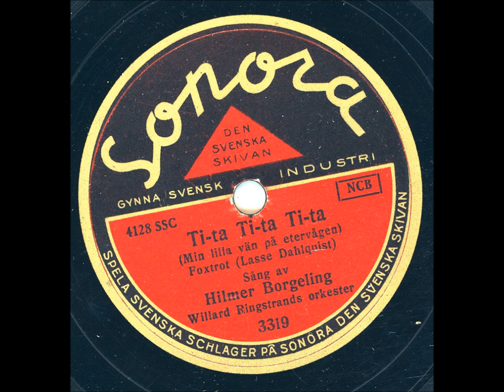Hilmer Borgeling - Ti-ta Ti-ta Ti-ta